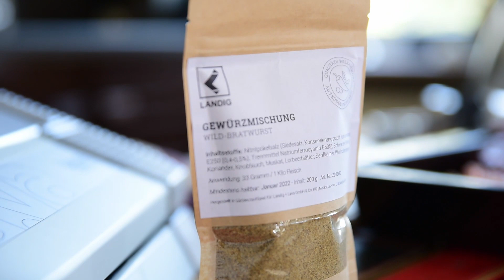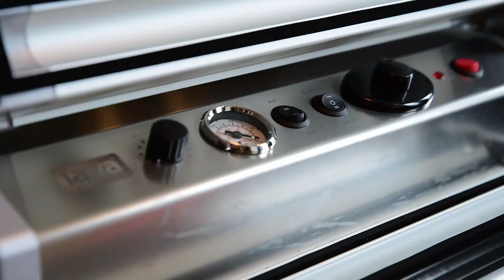Wildbratwurst selber machen - so einfach geht´s!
Achtung, bitte zuhause nachmachen!
Das erste Mal selber Wursten: Jäger Alexander Ahrenhold von @adventure_is_outside zeigt euch auf unterhaltsame Art und Weise Schritt für Schritt, wie einfach ihr eure eigene Wildbratwurst vom selbst erlegten Wild herstellen könnt. Mit nützlichen Tricks, etwas Übung und dem richtigen Equipment lässt sich das Ergebnis direkt sehen lassen. Wissen was drin steckt ist das Motto und so schmeckt die eigene Wurst auf dem Grill doch gleich doppelt so gut.